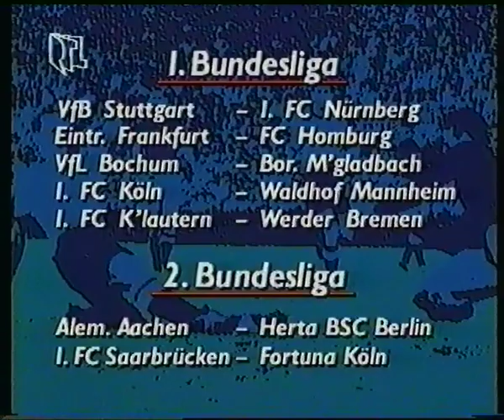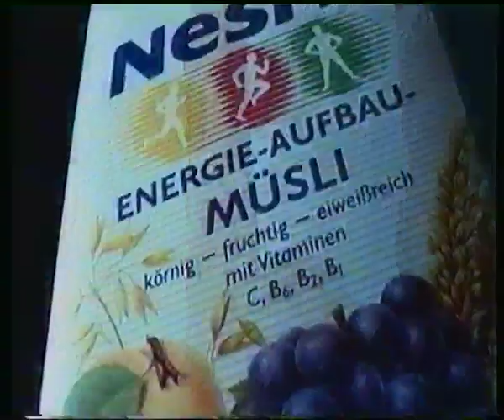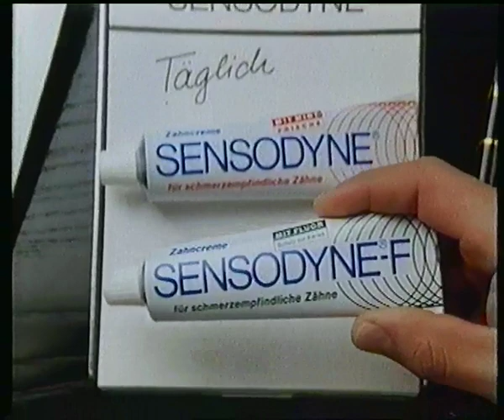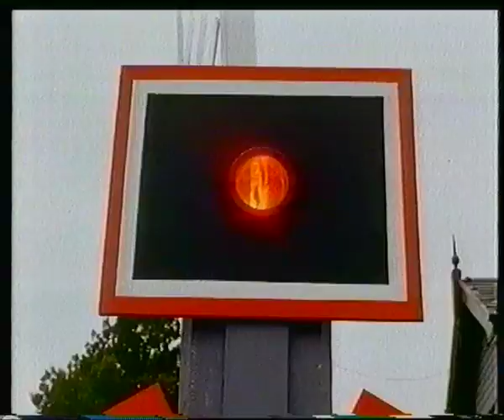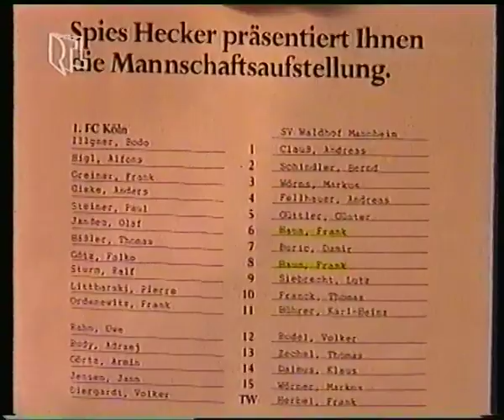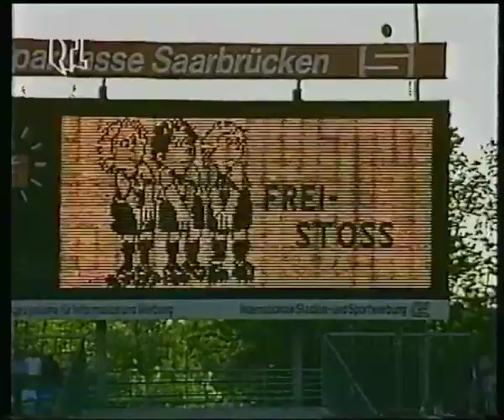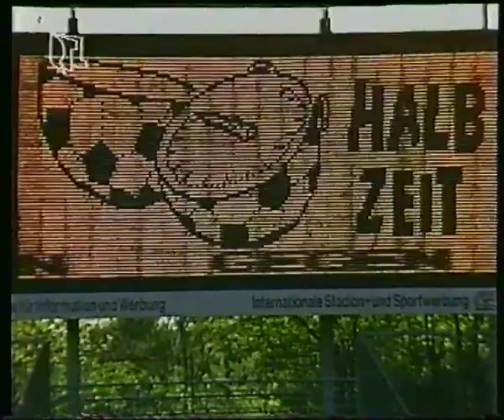RTL plus 01.05.1990 Anpfiff (komplette Ausgabe)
Von 1988 bis 1992 lief im Programm von RTL plus ''Anpfiff'' da wurden sämtliche Bundesliga Spiele zusammengefasst

Folgende Spiele wurden am 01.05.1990 gezeigt

1.Bundesliga

Eintracht Frankfurt - FC 08 Homburg
VfL Bochum - Borussia Mönchengladbach
VfB Stuttgart - 1. FC Nürnberg
1. FC Kaiserslautern - Werder Bremen
1. FC Köln - Waldhof Mannheim

2.Bundesliga

Alemannia Aachen - Hertha BSC
1. FC Saarbrücken - Fortuna Köln

folgende Spiele wurden nicht bei Anpfiff gezeigt

SpVgg Unterhaching - Hannover 96
SG Wattenscheid - KSV Hessen Kassel
SC Freiburg - Stuttgarter Kickers
SV Meppen - FC Schalke 04
Eintracht Braunschweig - Preußen Münster
Rot Weiss Essen - SV Darmstadt 98
VfL Osnabrück - SpVgg Bayreuth
SpVgg Blau-Weiß 90 Berlin - MSV Duisburg